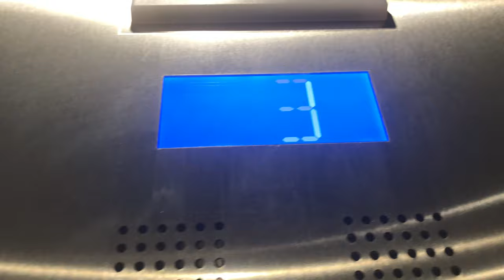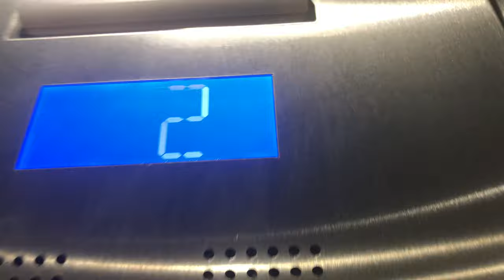420 take and Easter:Otis Gen2 Elevators @ Tru by Hilton Grand Rapids, MI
Filmed on 420, uploaded on Easter. What are the chances? The other elevator has a rear door.